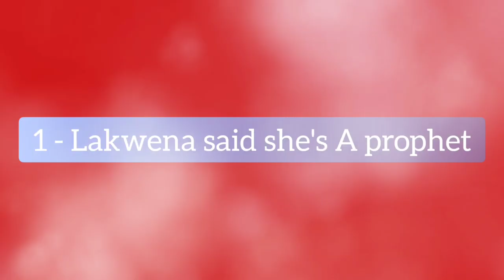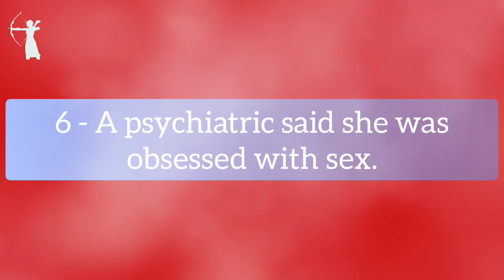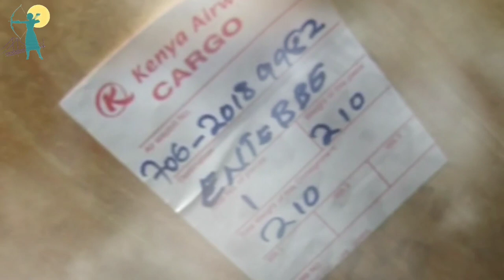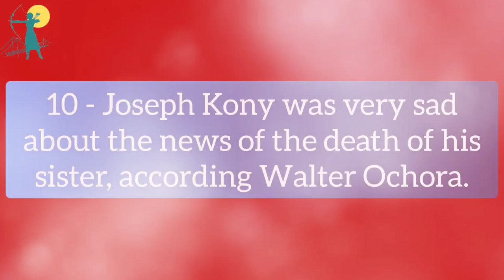LUO VIKINGS: 10 Facts About Prophet Alice Auma (Lakwena) - Acholi iTv